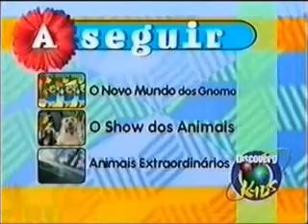Programación de Discovery Kids 1998-2001 Enseguida / A Seguir (DiscoveryKids Latinoamerica y Brasil)